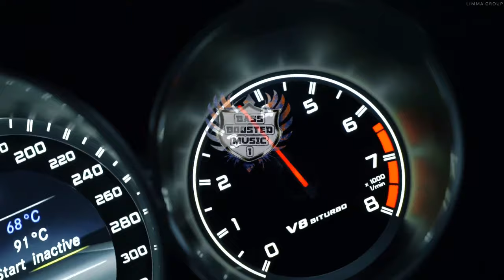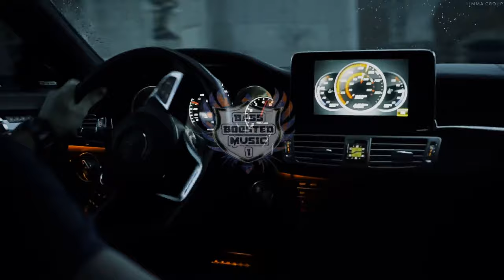Sundry - Contempt → HQ & 4K → BASS BOOSTED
► Enjoy the pure hq bass boosted sound - by- Bass Boosted music1 CH ◄
⚠️Careful! These videos or strong bass sound may cause people with photosensitive epilepsy to convulse in seizures.
►▬▬▬▬▬▬ ✗ Support Me ✗ ▬▬▬▬▬▬◄
-I welcome you to my channel, I love you all, no matter your musical or video orientation, do not forget LIFE IS BEAUTIFUL !!!
If an artist for some reason does not want to use his music,background video/image, please send an email to: and I will remove it immediately!
►▬▬▬▬▬▬ ✗  DO NOT COPY BEFORE TALKING WITH ME !!!✗ ▬▬▬▬▬▬◄
►▬▬▬▬▬▬ ✗  -MY background video/image  :✗ ▬▬▬▬▬▬◄
AUTOR:LIMMA
VK.COM: limma_group
Instagram LIMMA: @limma_group

1)SoundCloud is a platform for creators and we expect all SoundCloud users to respect other people’s copyright.   -SoundCloud
You have permission to use this track in your monetized video content by crediting the following in your description.
1. Include the full title of the track.
2. Credit the artist(s) of the track by including their social network links given above.

Sundry - Contempt No Copyright,
Sundry - Contempt [Official Video],
Sundry - Contempt Lyrics,